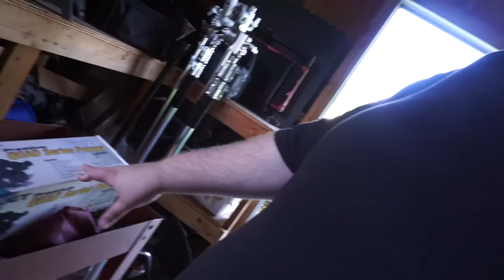RAMBO camera test ...52